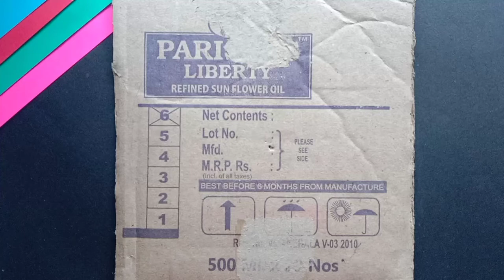HOW TO MAKE SUNDIAL AT HOME||HOME MADE SUNCLOCK #369